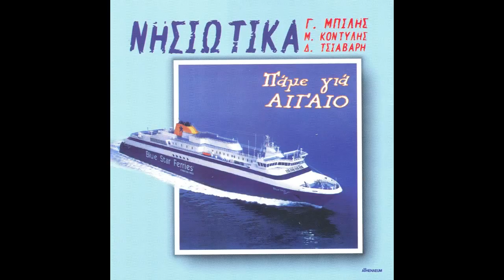Μπίλης Γιώργος - Του Αη Λιά τα ανηφόρια - Official Audio Release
Κυκλοφορεί από τη General Music